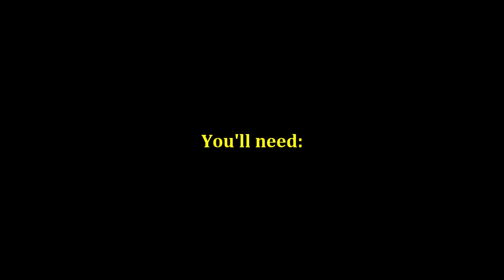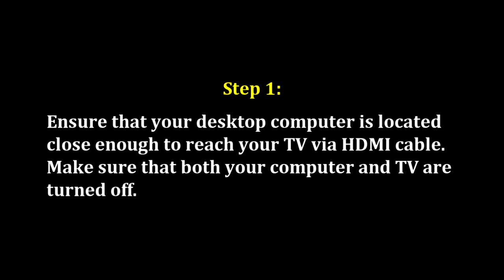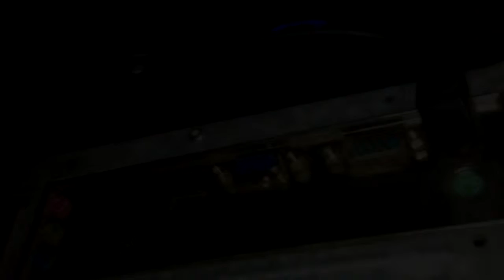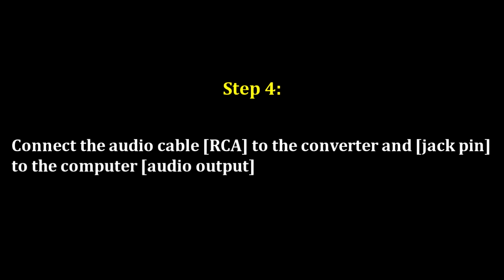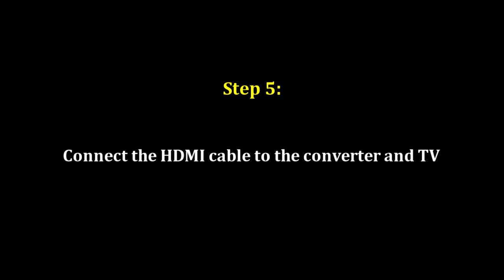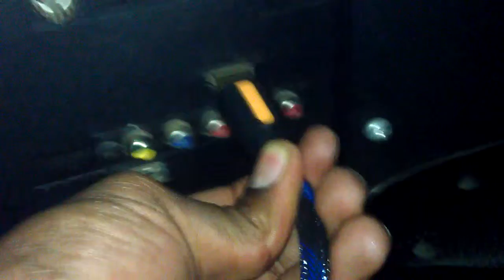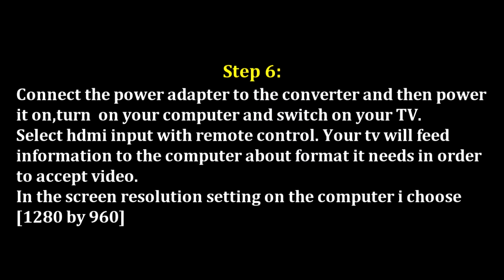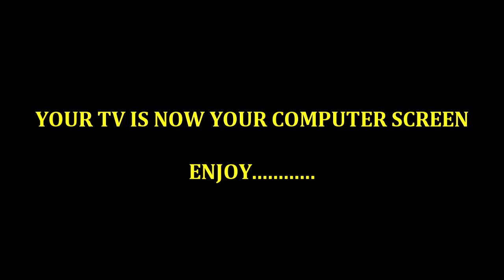How to connect HDMI converter to tv.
How to make your tv your computer screen.